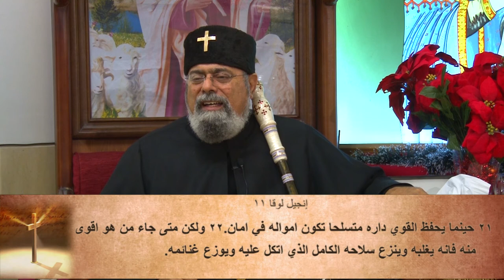الطريق لاستعلان مجد الله وظهور ملكوته | من عظات اجتماعات كنيسة القديسة أثناسيوس الرسولي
عظة الاحد 3-1-2016 لنيافة الأنبا مكسيموس.

استعلان مجد الله ليس فقط معونة شخصية في الحرب الروحية في حياة القداسة للافراد، ولكنه غلبة على
الشرير المسيطر على العالم بالقتل والامراض والشر بإستعلان المسيح للحياة والحب والخلاص والنجاة.